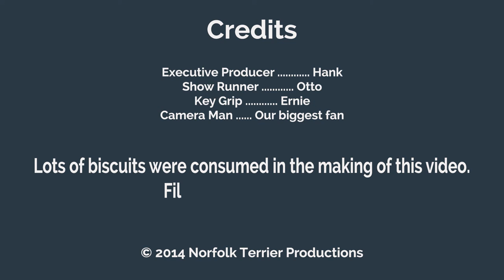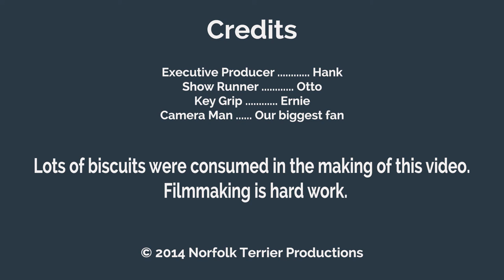Norfolk Terrier Beautiful Day for a Party Cup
Our Norfolk Terrier puppy Ernie takes on a Solo party cup.